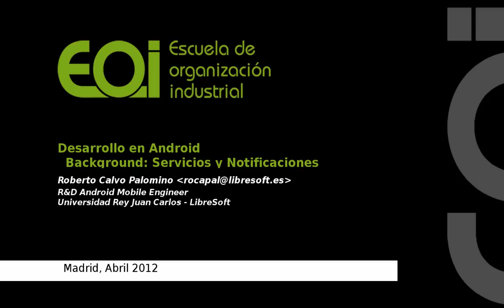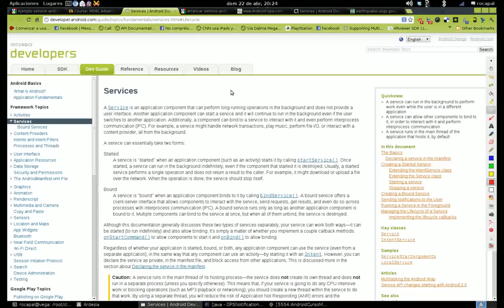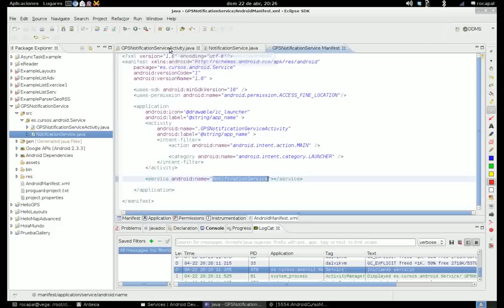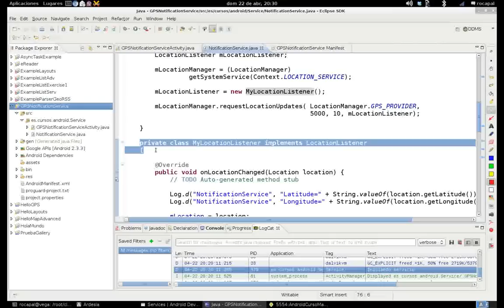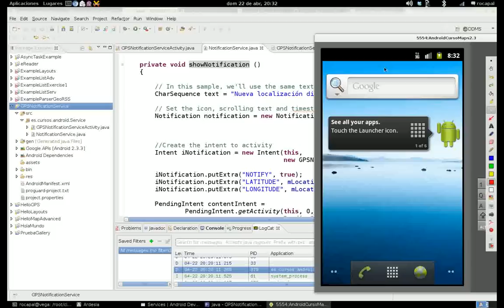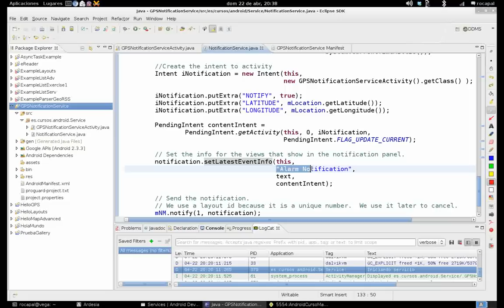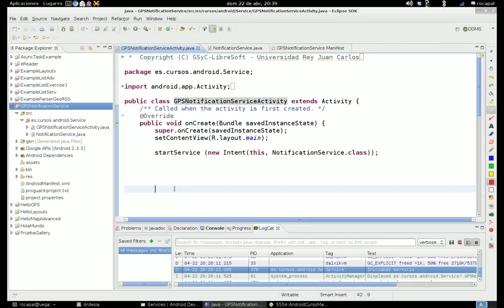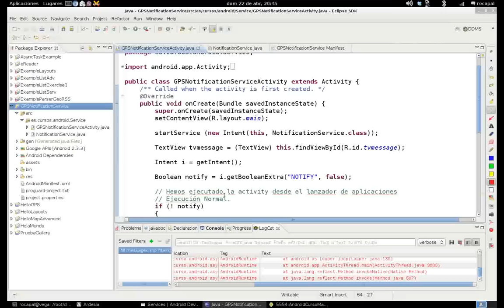Desarrollo en Android · Services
Roberto Calvo Palomino, R&D Android Mobile Engineer. Universidad Rey Juan Carlos - Libresoft.